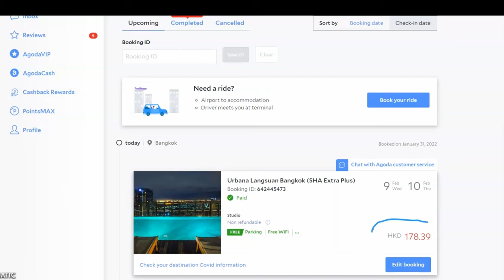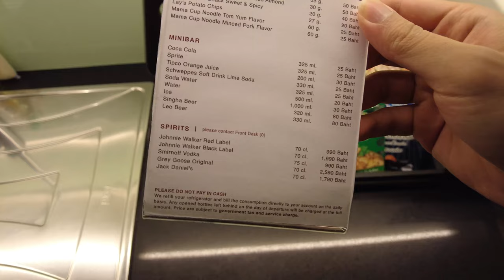Bangkok's Best Bargain 5 Star Hotel? Urbana Lang Suan. 4K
Bangkok's 5 Star Hotels are a bargain compared to many countries, but even for Bangkok's cheap hotel scene, 22 USD a night for a 5 Star hotel is insane. I was a bit skeptical at first, but I could not resist the price and went ahead and booked the hotel.

The Hotel is located about 10 minutes away from the Chit Lom area, Chit Lom and Siam area is arguably the busiest and the most prosperous areas of Bangkok, so a cheap Bangkok Hotel costing 22 USD in this supreme area is truly a bargain, it is also very close to the Lumpini district.

I booked a studio room but as I checked in, the hotel gave me a one bedroom on the 33rd floor instead. The bed room it self was pretty standard, although it had a very nice balcony looking into the beautiful Bangkok skyline, the Kitchen/dining area was nice and spacious and it offered a fully equipped kitchen for cooking.

The swimming pool had an amazing view and I really liked the 2 floored design of the swimming pool, the pool itself looked really nice for some decent laps. The Gym was well equipped for both cardio and strength training. The locker and Sauna room was equally impressive, the hotel also provide a shared jacuzzi in the changing area.

00:00 Introduction
00:24 Hotel details and price
00:54 Dining and Kitchen Area
03:39 Bedroom and Balcony
05:44 Bathroom
07:07 Swimming Area
08:08 Sauna and Locker room
09:10 Gym
09:49 Lobby and Check in Area